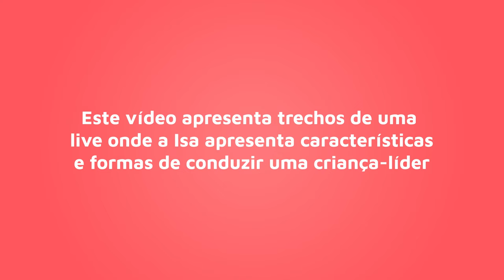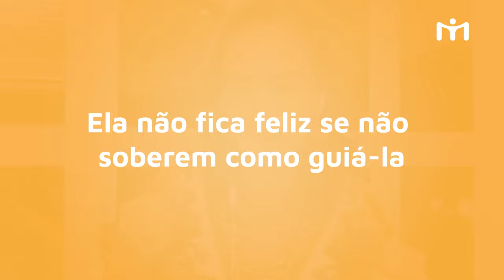CRIANÇA LÍDER: SERÁ QUE VOCÊ TEM UMA? | Isa Minatel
Vocês pediram e estou disponibilizando a live sobre a criança líder!

Será que você tem uma por aí? Qual característica mais se sobressai na sua criança? Comenta aqui e compartilhe!

Se esse conteúdo faz sentido pra você, ajude a chegar em outras pessoas que também podem ser beneficiadas!

Conheça nossos cursos:
- MANUAL DA MÃE
- MONTESSORI EM CASA
- TEMPERAMENTOS

Nossos minicursos:
- O FIM DA BIRRA
- INCRÍVEIS 2 ANOS
- AMOR ENTRE IRMÃOS